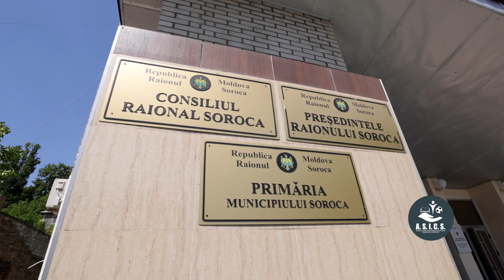A.S.I.C.S. livrează câte 100 de prânzuri calde și în raionul Soroca